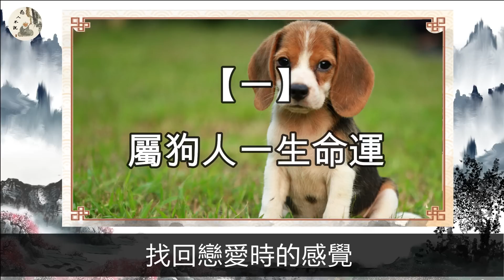【屬狗人一生的命運】 屬狗人最好命的出生月份，一輩子財運、事業、婚姻運揭秘！